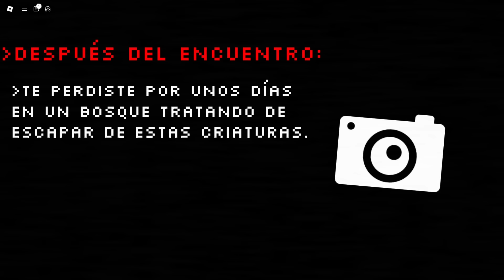ESCAPA de SONIC SHIN TAPES antes de que TE ATRAPE - ROBLOX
En este video tendremos que escapar de las contas de SONIC SHIN TAPES en ROBLOX

Este vídeo puede incluye mods de GTA 5, no es de GTA 6. Grand Theft Auto es un juego de mundo abierto. Tambíen puede no incluir mods de GTA 5 y ser un vídeo de Garry's Mods o de ROBLOX o de TEARDOWN. Quizás es un vídeo de MINECRAFT o de otro juego.